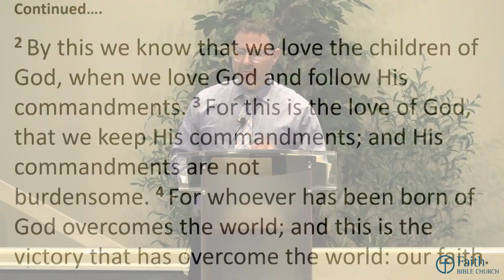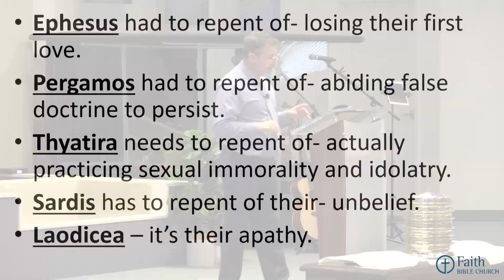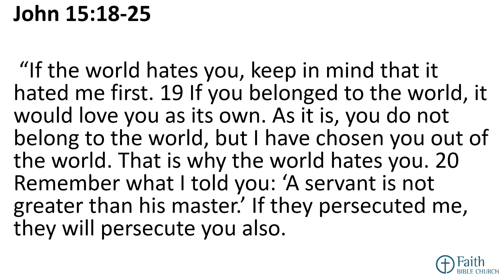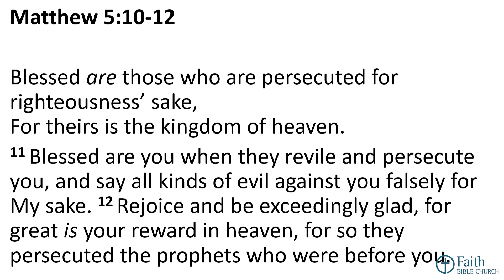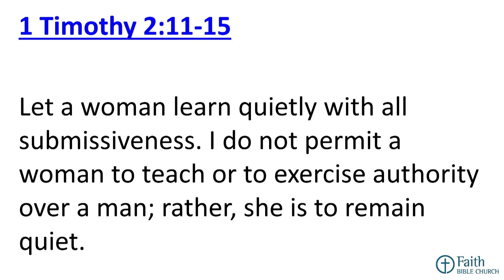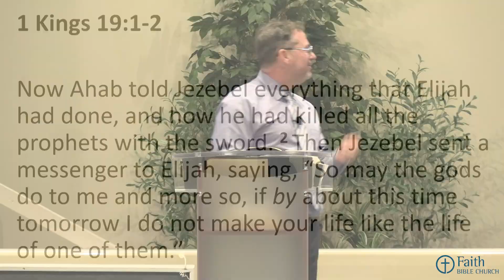2024-05-05 The Jezebel Spirit in the Church of Thyatira (Pastor Rob McNutt)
Message: The Jezebel Spirit in the Church of Thyatira
Revelation 2:18-29